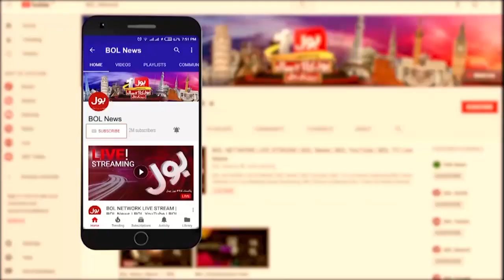Imran Khan Attack | Azam Swati Video Scandal | Supreme Court Lahore Registry | Breaking News